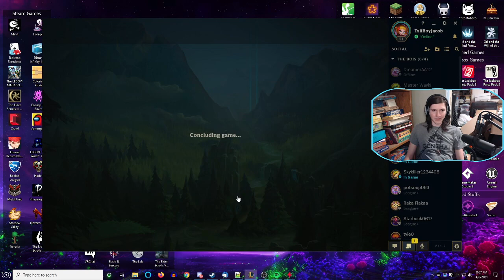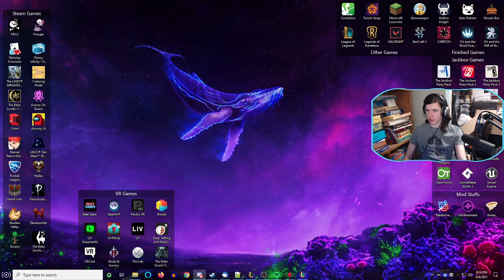Are You Me? Or Am I You? | League of Legends